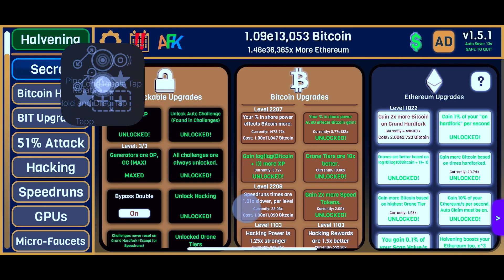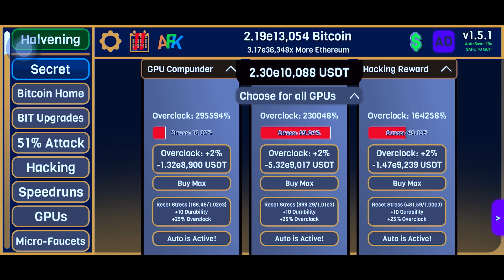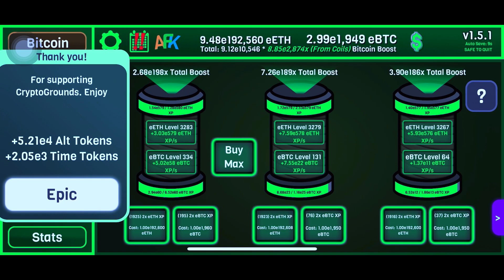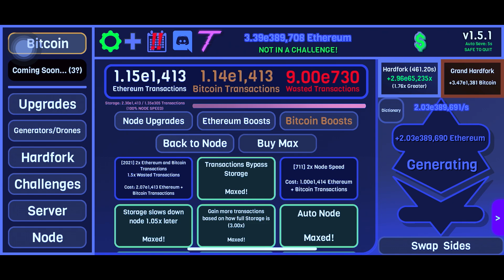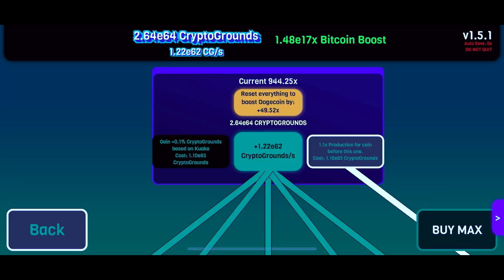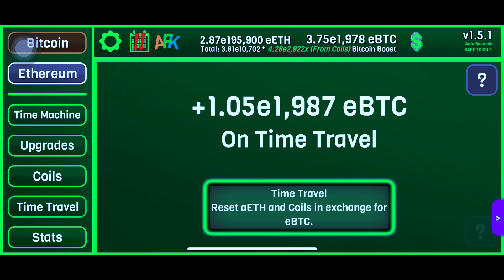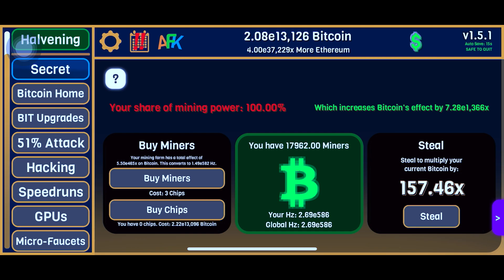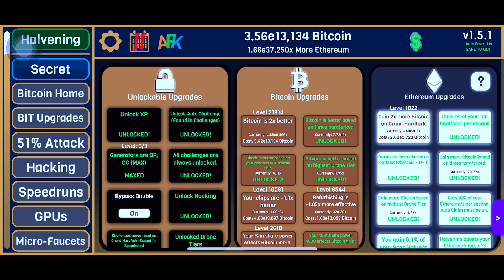CryptoClickers Ep. 15: 1.04 Trigintacentillion+ Ethereum. 1.75Quadrimillitrecentillion+ Bitcoins.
0:00 Original Soundtrack 1: Melano - On Fire

3:42 Original Soundtrack 2: Illenium - Afterlife (feat. Echos)

9:33 Original Soundtrack 3: Draper - All I See (feat. Laura Brehm)

12:50 Original Soundtrack 4: Different Heaven - Far Away

15:54 Original Soundtrack 5: Puppet & Cormak - Enough Is Enough (feat. Richard Caddock)

19:08 Original Soundtrack 6: Stonebank - All Night

22:43 Original Soundtrack 7: Rootkit - Elevate

27:05 Original Soundtrack 8: Jim Yosef - Eclipse

30:53 Original Soundtrack 9: T & Sugah & NCT - Stardust (feat. Miyoki)

35:42 Original Soundtrack 10: Case & Point - Paradigm

40:20 Original Soundtrack 11: Killercats - What I Said (feat. Alex Skrindo)

43:46 Original Soundtrack 12: Tristam - The Vine

47:39 Original Soundtrack 13: Electro-Light - The Ways (feat. Aloma Steele)

52:07 Original Soundtrack 14: James Meyers - I Am The King

56:17 Original Soundtrack 15: Project 46 - Signs (feat. Shantee)

59:26 Original Soundtrack 16: Laszlo - Home (feat. Richard Caddock)

1:04:10 Original Soundtrack 17: Y&V - Lune

1:10:51 Original Soundtrack 18: Emmit Fenn - Painting Greys

1:14:24 Original Soundtrack 19: Cartoon - Immortality (feat. Kristen Aaslaid)

1:17:18 Original Soundtrack 20: Grabbitz - Better With Time

1:21:14 Original Soundtrack 21: Pierce Fulton & Puppet - Boy And The Beast

1:25:39 Original Soundtrack 22: PIXL - Here For You (feat. Q'AILA)

1:30:08 Original Soundtrack 23: Kontinuum - Lost (feat. Savoi)

1:34:00 Original Soundtrack 24: Botnek & I See Monstas - Deeper Love

1:38:08 Original Soundtrack 25: Savoy - Your Time (feat. KIELY)

1:42:32 Original Soundtrack 26: ProleteR - April Showers

1:46:53 Original Soundtrack 27: Waysons - Daydream

1:51:13 Original Soundtrack 28: Stonebank - Lost Without You

1:55:55 Original Soundtrack 29: Aero Chord & Klaypex - Be Free

1:58:49 Original Soundtrack 30: Diviners - Savannah (feat. Philly K)